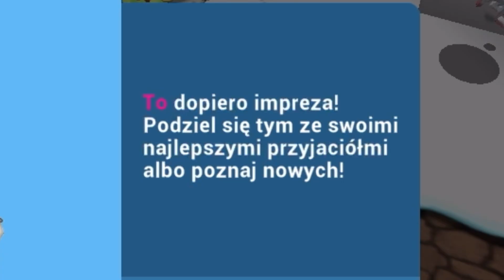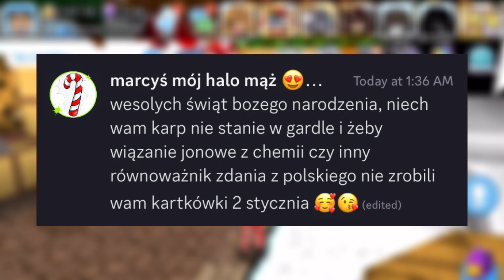PRZEZ TEN FILM POCZUJESZ ŚWIĘTA 🌚